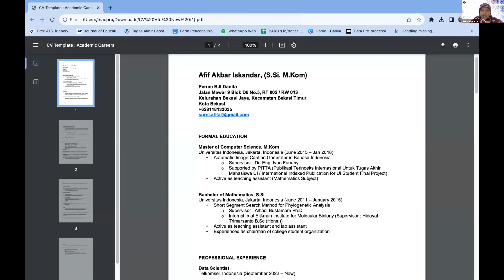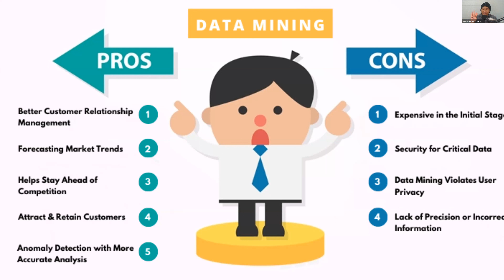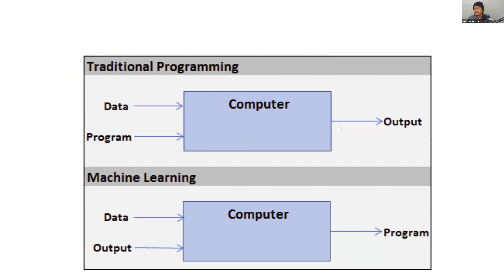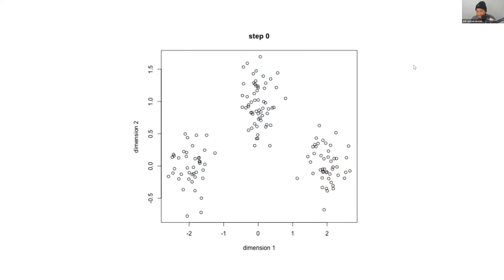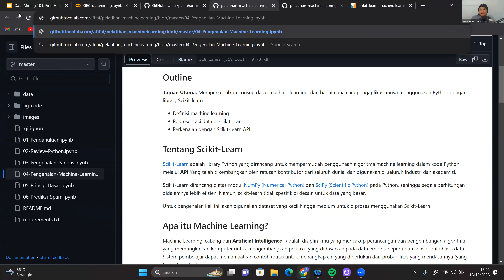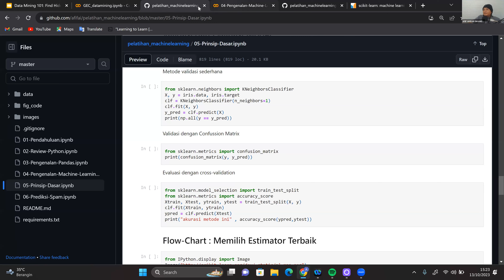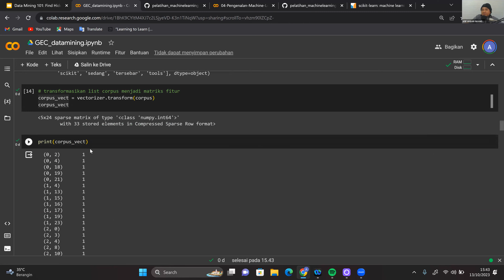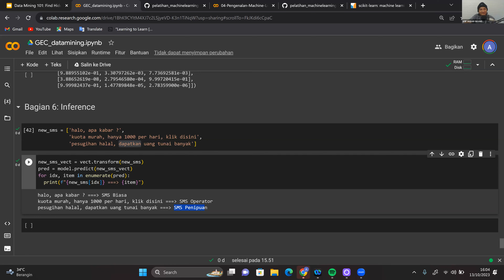Praktisi Mengajar Mata Kuliah Data mining (Sub Aktivitas 1.1.3 PKKM 2023)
Peningkatan Kompetensi Mahasiswa Berbasis Kebutuhan Kualifikasi di Dunia Kerja

Praktisi Mengajar
Mata Kuliah Data mining

Speaker :
Afif Akbar Iskandar (Machine Learning Engineer at Telkomsel)

Supported by : Hibah PKKM (Program Kompetisi Kampus Merdeka) Tahun 2023